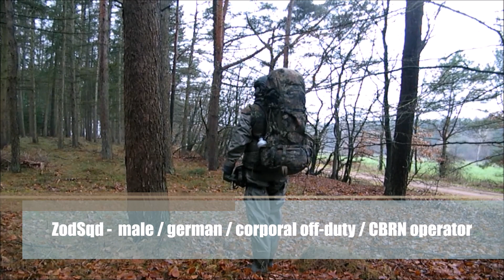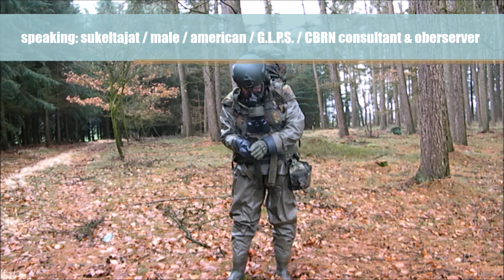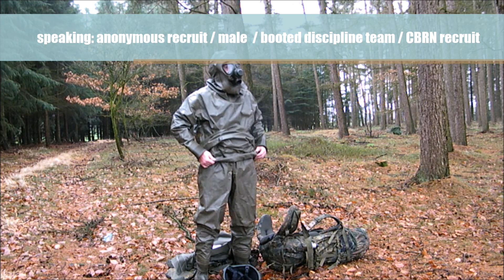ZodSqd in exercise "bridgeXplorer" - scientific analysis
Some of the scientific results from real field exercise "bridgeXplorer" during which ZodSqd had been assigned to make his way to a strategically important bridge at 4 km from his base, to check the static condition of this structure and to return to his base secretly. This mission had to be fullfilled in full protective posture wearing his personal individual protective equipment type "Zodiac", ballistic protection equipment and full long range reconnaissance field pack. This audio and video material contains an interview with one of ZodSqd's permanent training observers revealing some of the knowledge gathered during this exercise for future operations.